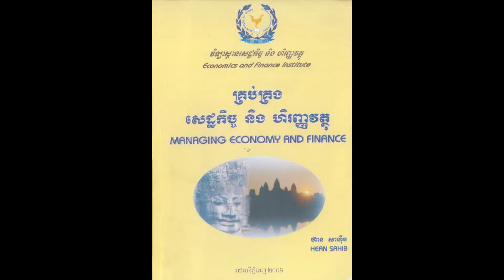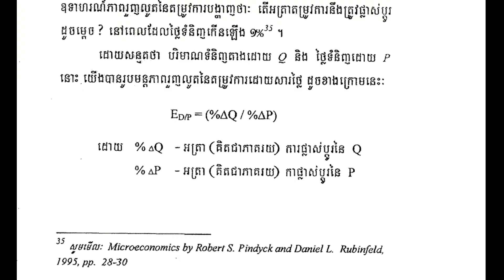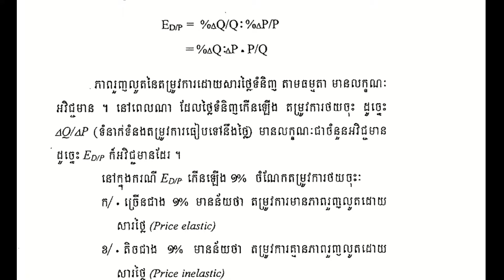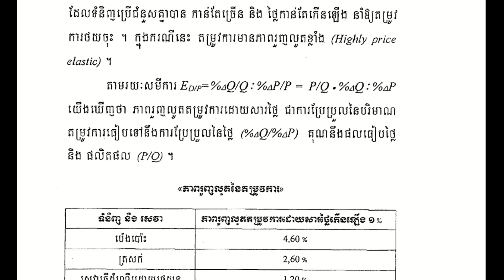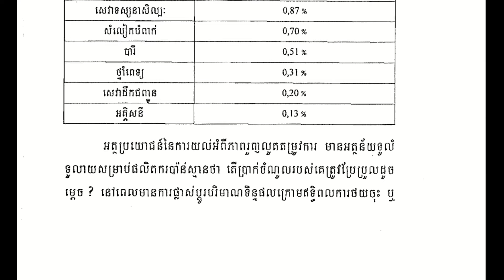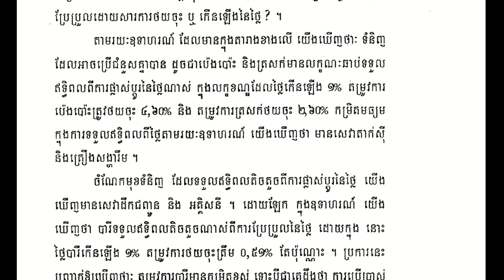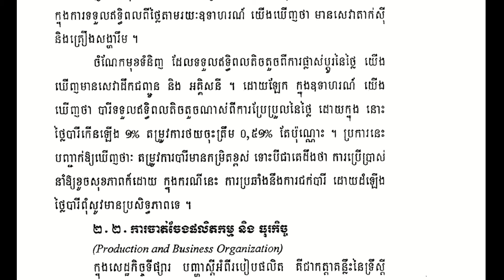(13).២.១ - ង. ភាពរួញលូតនៃតម្រូវការ (Elasticities of demand)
E-Reading

សៀវភៅគ្រប់គ្រងសេដ្ឋកិច្ច និងហិរញ្ញវត្ថុ​
Managing Economy and Finance
ទ្រឹស្តី និងការអនុវត្ត

និពន្ធដោយ ឯកឧត្តម ហ៊ាន សាហ៊ីប
By H.E HEAN Sahib
បណ្ឌិតវិទ្យាសាស្ត្រសេដ្ឋកិច្ច
Ph.D. in Economics
រាជធានីភ្នំពេញ ឆ្នាំ២០០៦ , Phnom Penh 2006

ជំពូកទី២៖ ទស្សនាទានស្តីពីមីក្រូសេដ្ឋកិច្ច
Microeconomic Concepts

២.១. តម្រូវការ ការផ្គត់ផ្គង់ និងទីផ្សារ (Demand, Supply, and Market)
ក.ទីផ្សារ និងថ្លៃទីផ្សារ  (Market and market price)
ខ. ក្រឹត្យក្រមតម្រូការ និង ការផ្គត់ផ្គង់ (Law of Demand and Supply)
គ. សមតាទីផ្សារ (Market equilibrium)
ឃ. ការរំកិលចុះឡើងនៃបន្ទាត់តម្រូវការ និង ការផ្គត់ផ្គង់ (Shifts in supply and demand curves)
ង. ភាពរួញលូតនៃតម្រូវការ (Elasticity of demand)

ថតសំលេងដោយ "អនាគត"
ប្រើប្រាស់សម្រាប់ការចែករំលែកចំណេះដឹងប៉ុណ្ណោះ
បើសិនចង់ស្វែងយល់ចំណេះដឹងពី វិស័យអចលនទ្រព្យ ហេដ្ឋារចនាសម្ព័ន្ធ និង សំណង់ផ្សេងៗ លោកអ្នកអាចចុចតំណភ្ជាប់គេហទំព័រខាងក្រោម៖